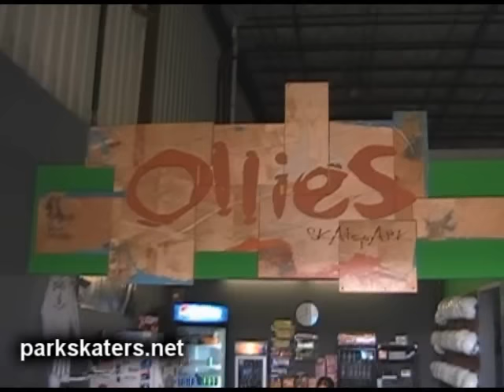Parkskaters.net Tour - Ollie's Skatepark, Florence, KY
Skatepark walkthrough tour - Ollie's Skatepark, Florence, Kentucky.  My stomping grounds for '07.